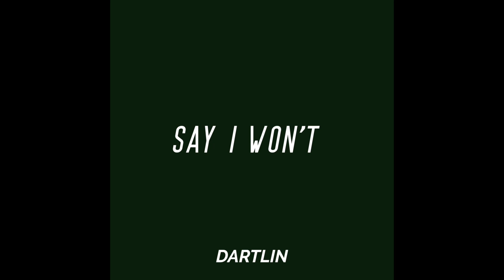Dartlin - Say I Won't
out everywhere soon (spotify, applemusic,etc...)